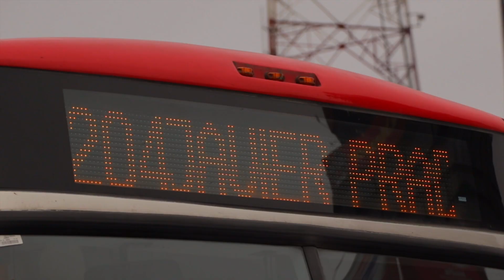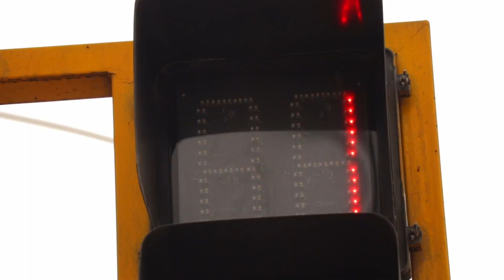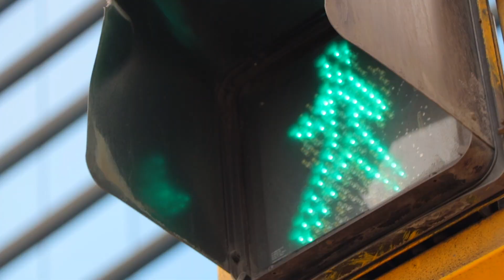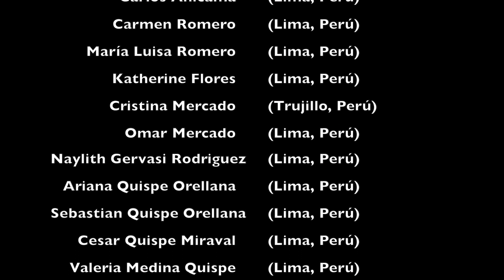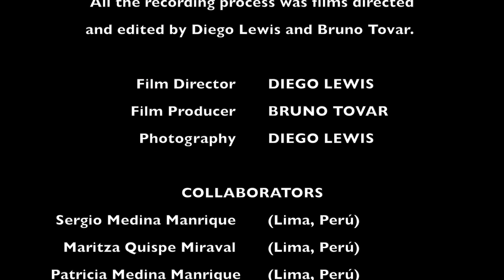"AVENIDA JAVIER PRADO" (official video) - composed and produced by Claudia Medina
“AVENIDA JAVIER PRADO”

Series of videos of "FROM PERU TO THE WORLD"

CREDITS:

Composed by Claudia Medina
Musical Production by Claudia Medina Music
Arranged by Claudia Medina
Copyist collaborator: Valeria Medina

Recorded in ESTUDIO AMIGOS by Edmundo Delgado in Lima, Perú
Video recorded and edited in Lima, Perú
Audio Edited in Boston, Massachusetts
Mixed in Los Angeles, California
Mastered in Los Angeles, California

VANGUARDIA BIG BAND MUSICIANS:

• Alto Saxophones: David Cabrejos (Lima, Perú)
• Tenor Saxophones: Claudia Medina (Lima, Perú)
• Baritone Sax: Henry Hernández (La Libertad, Perú)
• Trumpets: Edgardo Benedetti (Lima, Perú)
• Trombone 1: Luis Silva (Lima, Perú)
• Trombone 2: Fernando Shimabuku (Lima, Perú)
• Trombone 3: Omar Cuaresma (Callao, Perú)
• Piano: Alfonso Lescano (Lima, Perú)
• Electric Bass: Eddy Orbegoso (Lima, Perú)
• Drums: Franco Alcazar (Lima, Perú)
• Cajon, congas and Percussion: Flavio Donoso (Lima, Perú)
• Zapateo/Tap dance: Andrés Zevallos (Lima, Perú)

JIZA PERÚ – ZAPATEO CHOREOGRAPHY

• Andrés Roberto Zevallos Ramírez (Lima, Perú)
• Renzo Alonso Zevallos Ramírez (Lima, Perú)
• Daniel Alejandro Zevallos Durand (Lima, Perú)
• Enzo Nestor Zevallos Ortíz (Lima, Perú)

ACTORS:

• Cynthia Bravo (Lima, Perú)
• Angel Romero (Lima, Perú)
• Carlos Anicama (Lima, Perú)
• Carmen Romero (Lima, Perú)
• María Luisa Romero (Lima, Perú)
• Katherine Flores (Lima, Perú)
• Cristina Mercado (Trujillo, Perú)
• Omar Mercado (Lima, Perú)
• Naylith Gervasi Rodriguez (Lima, Perú)
• Ariana Quispe Orellana (Lima, Perú)
• Sebastian Quispe Orellana (Lima, Perú)
• Cesar Quispe Miraval (Lima, Perú)
• Valeria Medina Quispe (Lima, Perú)
• Rodrigo Medina Quispe (Lima, Perú)

AUDIO ENGINEERS:

• Recording engineer: Ivan Castillo (Lima, Perú)
• Recording engineer: Alex Manrique (Lima, Perú)
• Editing engineer: Jorge Cajías (Caracas, Venezuela)
• Mixing engineer: Nick Kodonas (Athens, Greece)
• Mastering engineer: Santiago Salazar-Moscoso (Cuenca, Ecuador)

FILM PRODUCTION
Element Comunicaciones
All the recording process was film, directed and edited by Diego Lewis and Bruno Tovar

• Film Director: Diego Lewis (Lima, Perú)
• Film videographer: Bruno Tovar (Lima, Perú)
• Photography: Diego Lewis (Lima, Perú)

COLLABORATORS:

• Sergio Medina Manrique (Lima, Perú)
• Maritza Quispe Miraval (Lima, Perú)
• Patricia Medina Manrique (Lima, Perú)
• DE PISCO MADRE Company
• JIZA PERÚ
• ESTUDIO AMIGOS
• ELEMENT COMUNICACIONES